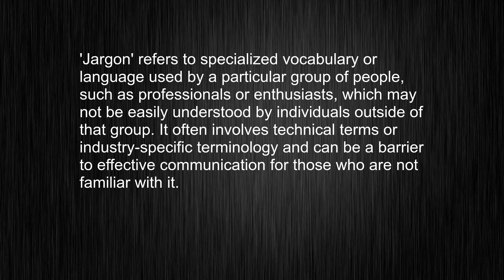What Does "jargon" Really Mean? Full Explanation!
This video tells you what "jargon" means, how to pronounce it, provides a pronunciation guide and an accurate definition.
   00:00 Pronunciation
   00:22 Meaning

   - What is the meaning of jargon
   - How to say jargon
   - What is the definition of jargon
   - How to pronounce jargon

   Visit our free audio/video dictionary tutorial to learn how to correctly pronounce words/names and to learn their meanings, definitions, just like jargon definition and meaning in Merriam-Webster, jargon definition and meaning in Collins English Dictionary, jargon definition and meaning in The Oxford English Dictionary, jargon definition and meaning in Longman Dictionary of Contemporary English, jargon definition and meaning in Cambridge Advanced Learner's Dictionary, and more.